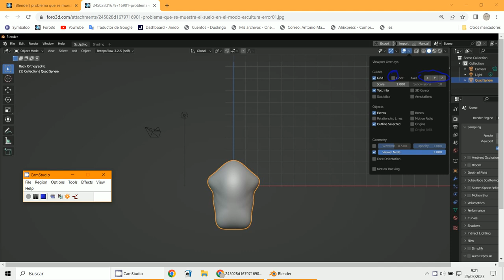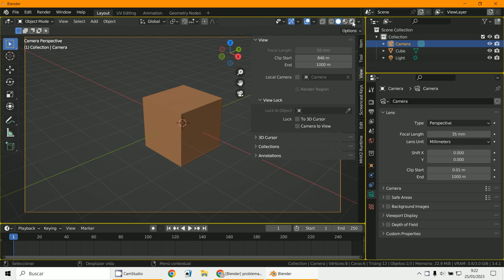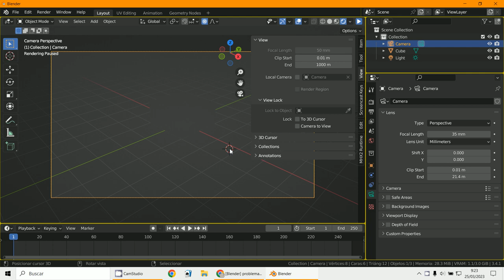Vista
3D Blender 3.4.1
Vista de cámara y visor